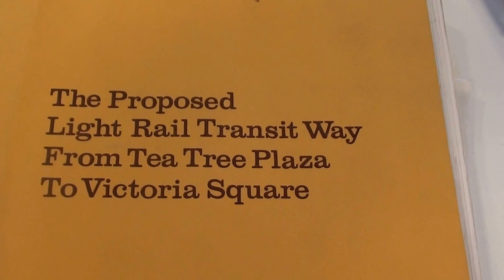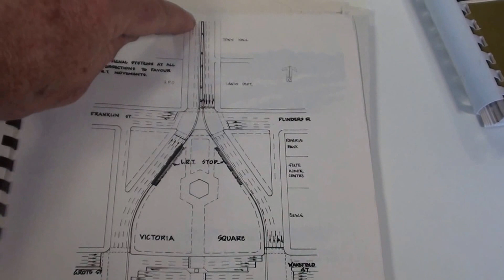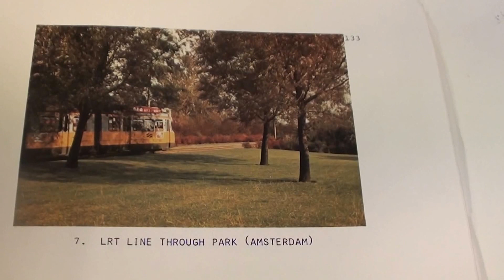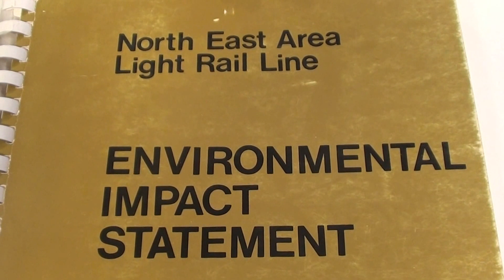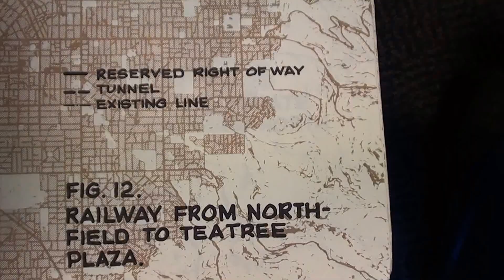Adelaide NEAPTR Transport Plans 1978 Light Rail Victoria Square to Modbury evolved to O-Bahn Video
North East Area Public Transport Review (NEAPTR) published in 1978 by the Don Dunstan Labor Government.   Looks at various options to provide public transport for the areas of future growth in Greater Metropolitan Adelaide.
The Adelaide City Council has consultants prepared some alternative proposals for routes through Lower North Adelaide.

Don Dunstan resigned due to illness in February 1979 and Des Corcoran was Premier at the September 1979 election.

Contracts for the construction of tunnels for Light Rail on the Government's preferred route were cancelled when it lost the State Election in 1979.

The David Tonkin Liberal Government then sought an alternative transport solution.   They took the idea of guided busway used in Essen, West Germany when they moved their Trams (StadtBarn) from the streets of the "Old Town" into tunnels under the streets and shared the tunnels with trolley buses using guided busway technology.    The Tonkin Government adapted the technology to be used above ground with high speed diesel buses (100 Kph maximum) from Gilberton to Klemzig.    They planned to use normal busway technology (road surfaces) from Klemzig to Paradise.
The project was incomplete when they lost the next election.

The incoming John Bannon Labor Government decided in 1982 to not cancel the O-Bahn, but to complete the work and extend the high speed guided busway to Paradise rather than the more expensive "normal road surface" of conventional busways.
Later they then decided to extend the same technology "guided busway" technology to Modbury.
The O-Bahn system became operational in 1986.

All bridges have sufficient headway to allow the O-Bahn tracks to be converted to Light Rail / Driverless trains at some future time.

The O-Bahn is highly popular with the people who live in areas where buses can be connected to / use the system.

The Essen buses stopped using the tunnels when they had problems with repairing the complex "hybrid diesel / electric trolley" buses.   These buses needed doors on both sides so they could stop at island platforms in the tunnels.    The City of  Essen sold the buses to a city in Russia where they are reported to be still functioning,

The O-Bahn technology is now used in other locations around the world

In Feb 2014  the Weatherall Labor government announced that the extension from Hackney Road (Kent Town) to the city if it won the election.
"Planning is now underway to investigate a number of concept options for bus priority treatments.  Works are currently focussing on further planning, preliminary design, geotechnical investigations, traffic management analysis, construction staging and community engagement."